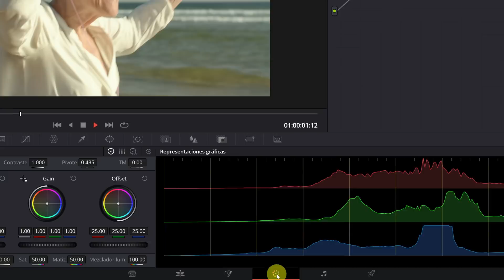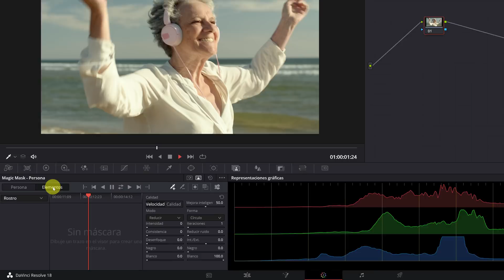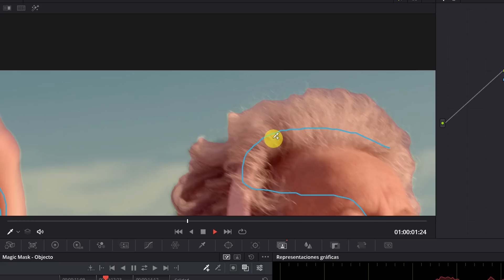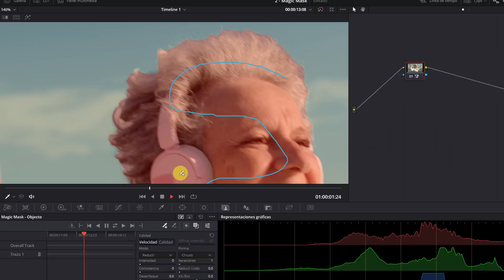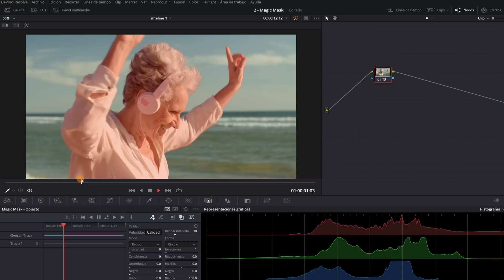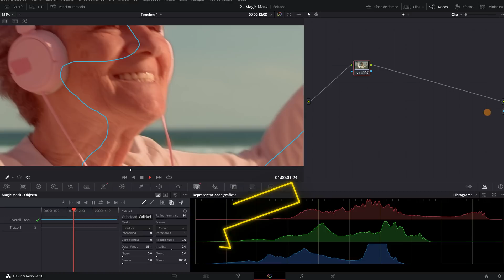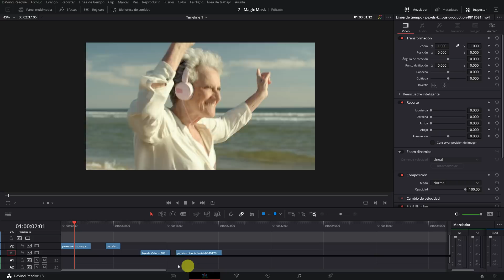Cómo usar MAGIC MASK en Davinci Resolve Studio | Tutorial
En este tutorial de Davinci Resolve Studio en español, te enseñaré cómo utilizar la nueva función de Magic Mask, se acabo hacer las máscaras para rotoscopia manualmente.

0:00 Introducción
0:34 Primeros pasos Magic Mask
2:34 Cómo hacer la Máscara Mágica
3:39 Trackear la Máscara Mágica
4:34 ¿Cómo funcionan las máscaras?
5:47 Eliminar el fondo de un vídeo con Magic Mask